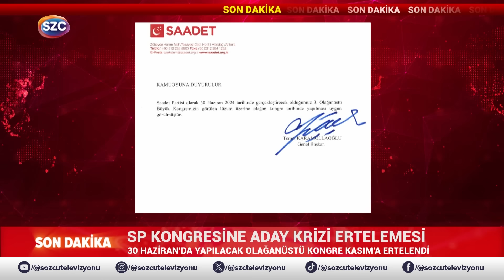Erdoğan'dan Devlet Bahçeli'ye Özel Mesaj! Ankara Karışık! Saygı Öztürk Bir Bir Anlattı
Digiturk: 60
D-smart: 93
Turkcell TV Plus: 69
Tivibu: 69
Türksat Kablo TV: 76